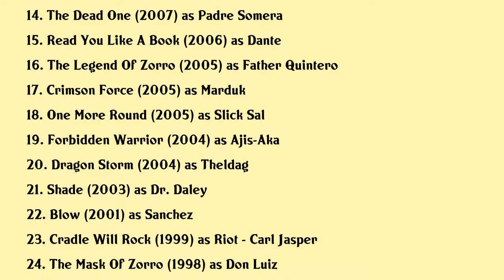Tony Amendola Movies list Tony Amendola| Filmography of Tony Amendola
Tony Amendola Full Movies List Filmography of Tony Amendola

Latest movies of Tony Amendola are:

1. Caged
2. Tender Is The Kiss
3. The Curse Of La Llorona
4. Santa Fake
5. Nightmare Shark
6. Karma
7. The Devils Candy
8. The Meddler
9. The Land Before Time Xiv Journey Of The Brave
10. Annabelle
11. Green Lantern Emerald Knights
12. The Perfect Sleep
13. The Obolus
14. The Dead One
15. Read You Like A Book
16. The Legend Of Zorro
17. Crimson Force
18. One More Round
19. Forbidden Warrior
20. Dragon Storm

Complete list of movies acted by Tony Amendola are in this video.

Please Comment down your favorite movie of Tony Amendola